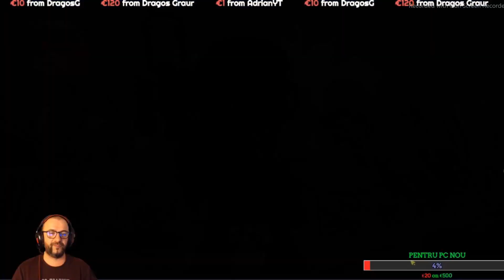Unlocking COLETTE in DWO Showdown: A Sneak Peek!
💲💲Orice donatie este bine venita:💲💲
💥REGULI 💥
✔️ Fiti civilizati
✔️ Evita spamul

             BRAWL STARS
                 - ABOUT -
Brawl Stars is a freemium multiplayer mobile arena fighter/party brawler/shoot 'em up video game developed and published by Supercell.
 On June 14, 2017, Supercell announced the game via a livestream video on YouTube. It received an iOS soft launch in the Canadian App Store the following day, June 15, 2017. The game was made available in Canada, Finland, Sweden, Denmark, Norway, Ireland, Singapore, Hong Kong, Macao and Malaysia App Stores on January 19, 2018. On June 26, 2018, Android received access to the game as a continuation of the soft launch. On November 14, 2018, Supercell announced its global launch on a YouTube stream.
In Brawl Stars, players are ranked by their level and total trophies. Players collect brawlers and select one to use each game. Brawlers come in six rarity types: League Rewards, Rare, Super Rare, Epic, Mythic and Legendary. There are currently 22 brawlers in the game, including eight League Reward Brawlers, three Rare Brawlers, three Super Rare Brawlers, three Epic Brawlers, two Mythic Brawlers and three Legendary Brawlers. Players get brawlers from Brawl Boxes, (with the exception of League Reward Brawlers, which are acquired via gaining trophies), which can be acquired from tokens or gems. Big Boxes can be acquired using gems or 10 Star tokens (earned by winning the first match in a map). Players can join clubs to play alongside other players. Brawl Stars provides six non-ticketed events (Bounty, Brawl Ball, Gem Grab, Heist, Solo Showdown, Duo Showdown) and three ticketed events (Robo Rumble, Boss Fight, Big Game), totaling to 9 unique game modes.